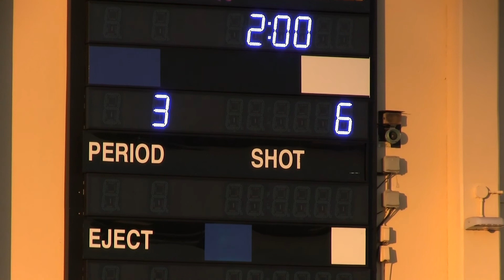2018 BJV, Newark vs AHS Eagles Boys Jr. Varsity Water Polo 2018.10.17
2018 BJV, Newark vs AHS Eagles Boys Jr. Varsity Water Polo 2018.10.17